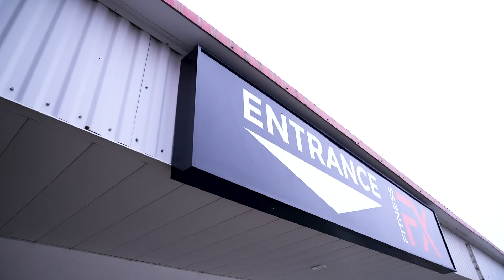How To Build A BIG A$$ BACK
This is the same workout as the last video (my bad), but I actually explain everything as I go through it UNTIL my stupid mic died (also my bad). Apologies for that stuff but I think you will still learn something and get something from the video!

Gorilla Mind Supplements: "EVAN"
YoungLA Clothing (Lifestyle and Gym): "EVAN"
Intelligent.shop (Supplements and Personal Care): "EVAN:
Angles.90: "EVAN"

COACHING
GROUP PROGRAMMING/COACHING
Powerbuilding Group: